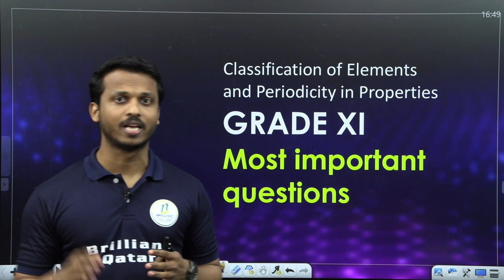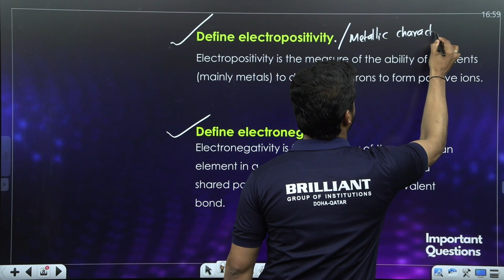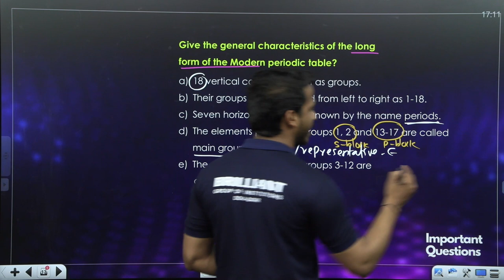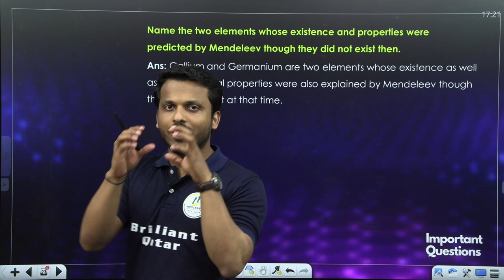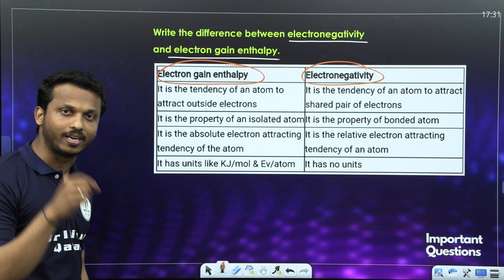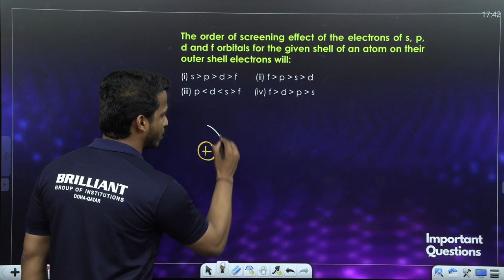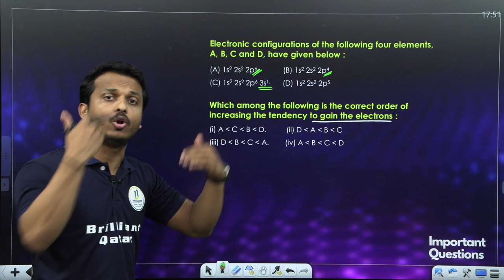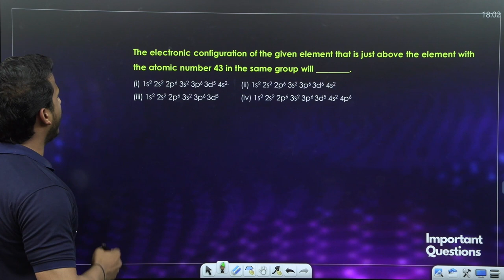CBSE 11 Chemistry | Classification of Elements and Periodicity in Properties | Important Questions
The CBSE Class 11 Chemistry syllabus includes the topic of Classification of Elements and Periodicity in Properties, which is crucial for understanding the periodic table and the trends in chemical properties. Students should focus on important questions related to this topic to gain a thorough understanding of the subject. Some key questions could include explaining the trends in atomic size, ionization energy, and electronegativity across periods and groups. Additionally, students should be prepared to discuss the concept of periodicity and its significance in predicting the properties of elements. Understanding these important questions will help students excel in their CBSE Class 11 Chemistry examinations.

➡️ Class: CBSE Class 11
➡️ Subject: Chemistry
➡️ Chapter: Classification of Elements and Periodicity in Properties
➡️ Topics Name: CBSE 11 Chemistry | Classification of Elements and Periodicity in Properties | Important Questions